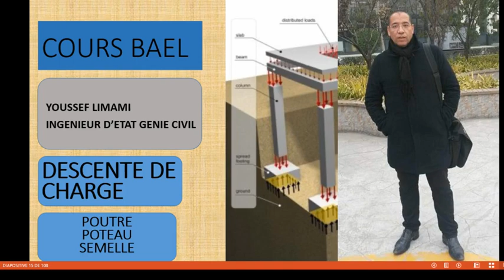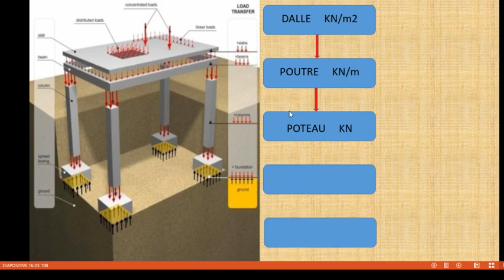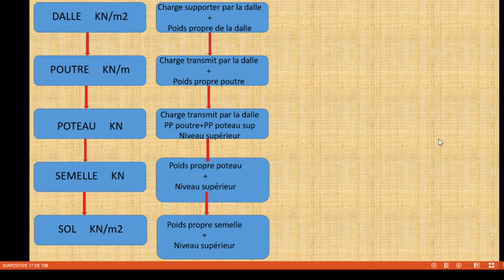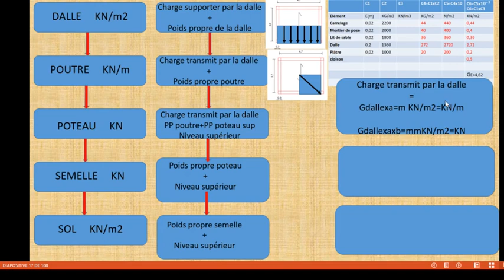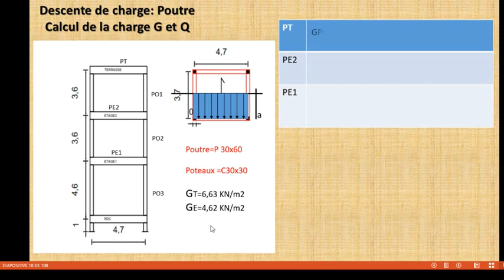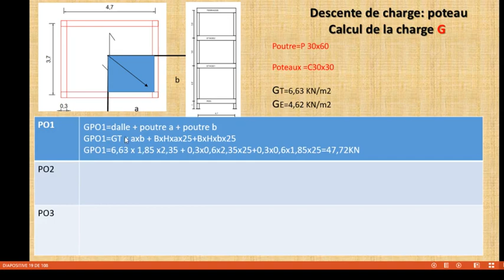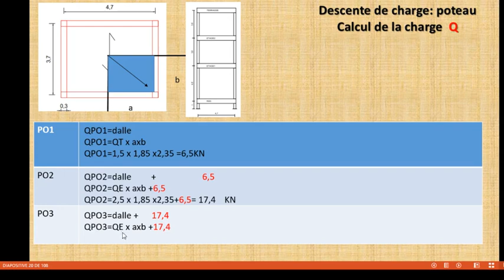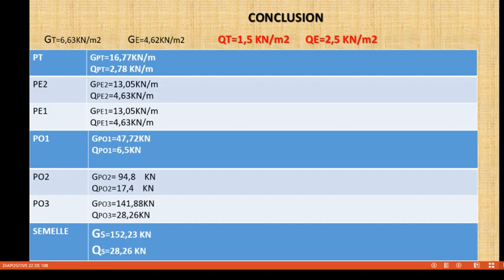BAEL DESCENTE DE CHARGE POUTRE POTEAU SEMELLE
le vidéo BAEL DESCENTE DE CHARGE INTRODUCTION va vous aider  à commencer la formation des calcul des bâtiment en béton armée c'est une formation complet on commence par apprendre a calculer la descente de charge des plancher; des poutre; des poteaux et les semelles isolées et semelles continue. aussi on va apprendre la calcul de ferraillage des poutres; poteau; semelles  et dallea la fin de formation je vais vous proposer des examen pour TSGO, TSGC, tcctp, tsctp et tdb
on va procédés à réaliser des calcul avec des logiciel excel et robot